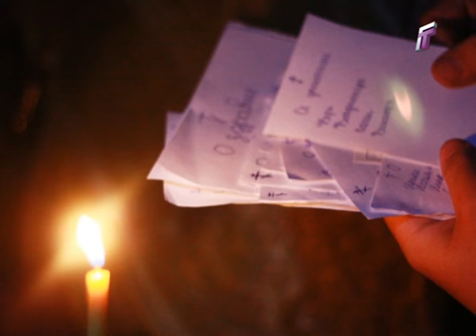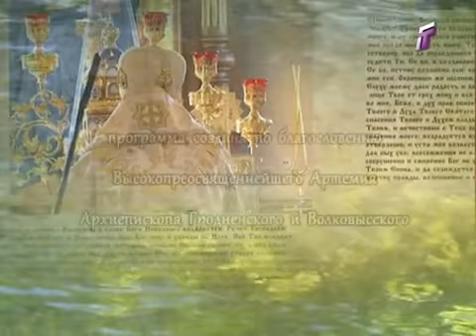Коложский источник. 07.09.2015